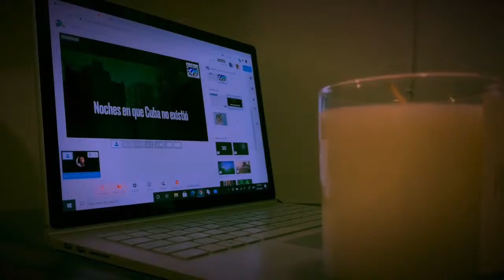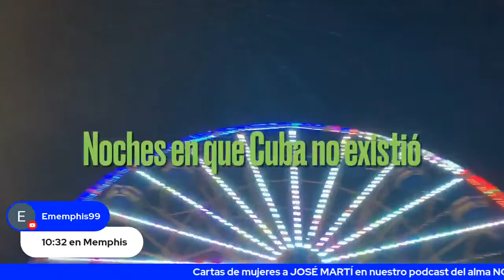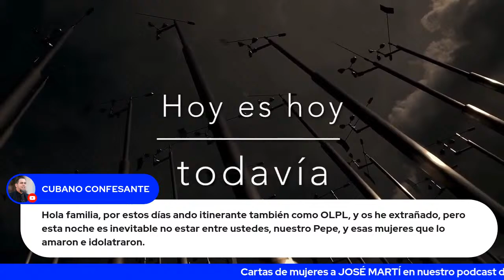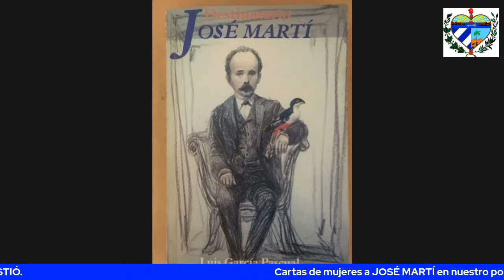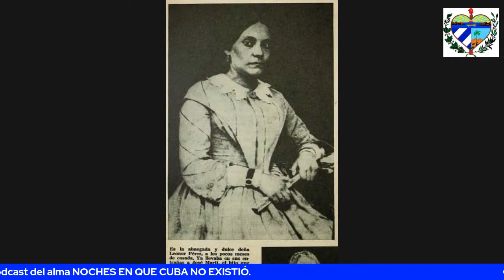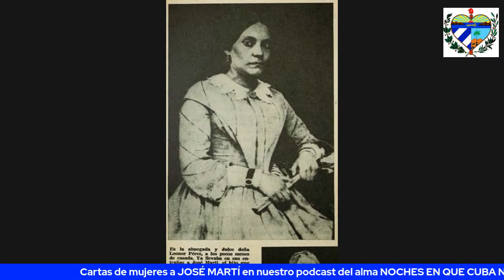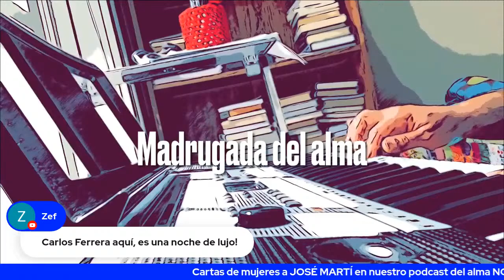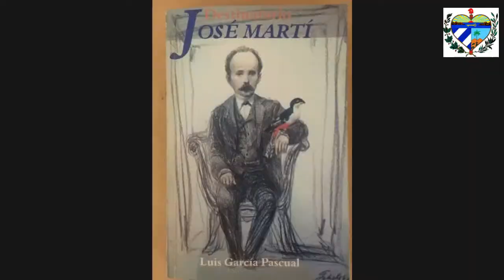Noches en que Cuba no existió (62): Cartas de mujeres a José Martí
Este martes 8 de Junio de 2021, a las 11:22pm Hora de Cuba, Orlando Luis Pardo Lazo lee cartas de mujeres dirigidas al apóstol de la independencia cubana JOSÉ MARTÍ, en nuestro podcast para arropar al alma NOCHES EN QUE CUBA NO EXISTIÓ.

Un podcast de letras insomnes para rebasar la medianoche que muere y adentrarnos en la madrugada que renace. A pura voz, con la palabra de Orlando Luis Pardo Lazo que toma prestada las palabras perdidas e imperdibles de los escritores de una Isla que soñó la utopía y despertó en pesadilla.

Letras para despertar a los cubanos sin Cuba, mientras convocamos el sueño desde la ausencia presente y la cercana lejanía, siempre en comunión, en confianza de noctámbulos. A solas, pero acompañados por la memoria de nuestra íntima Isla imaginaria, de donde la Verdad fue lo primero que se exilió.